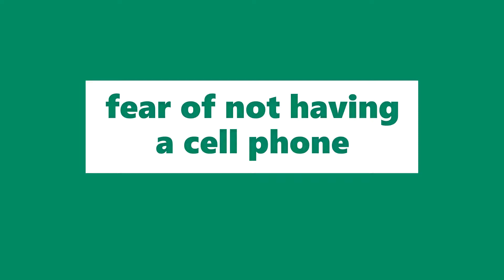Nomophobia Meaning | Definition of Nomophobia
Definition: Fear of not having a cell phone.

Example Sentence: Lucy started to cry and demonstrate other characteristics of nomophobia when her mom took her cell phone away.